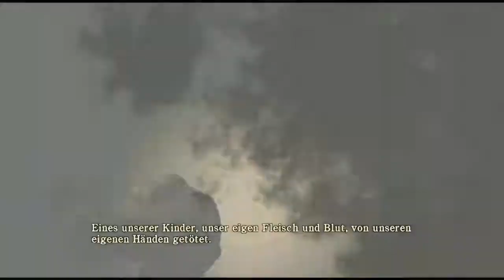Let's Play Silent Hill Homecoming Part 18 Deutsch HD